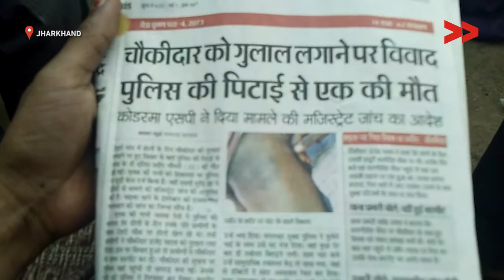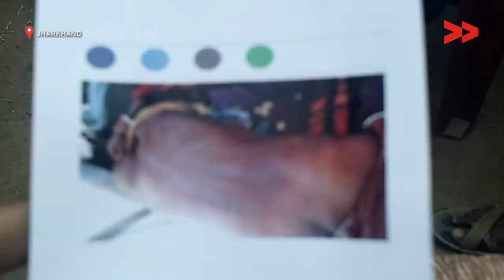Dalit Man Dies of Police Brutality in Jharkhand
Vinti Vishwakarma reports from Koderma, Jharkhand for Video Volunteers.

The recent Supreme Court judgment on the Scheduled Caste and Scheduled Tribe (Prevention of Atrocities) Act raked up a storm and divided public opinion on the law against caste-based discrimination in India. As is the usual, the focus of the ‘upper’ caste communities centred around reservation in government education and jobs, rather than everyday, real, blatant acts of discrimination and atrocity.

Vinti Vishwakarma, who reports from Koderma in Jharkhand, came across one such case of caste-based atrocity and police torture in the predominantly ‘upper’ caste village of Tehro in the Satgawan block of the district. Tehro has a population of about 5000 persons, of which only 20 families belonged to Dalit communities. Needless to say, the clout of the ‘upper’ caste communities is only aggravated given the strength of their numbers.

On 13 March, 2017, the residents of the Dalit neighbourhood, and the rest of the village, were celebrating Holi, a festival usually marked by playing with colours. In the afternoon, the police personnel who was on duty in the village was passing by the neighbourhood when someone threw some colour on him. Out of fear, most people immediately fled the spot. But Pradeep Choudhary remained there.